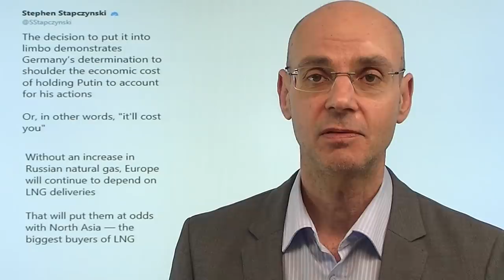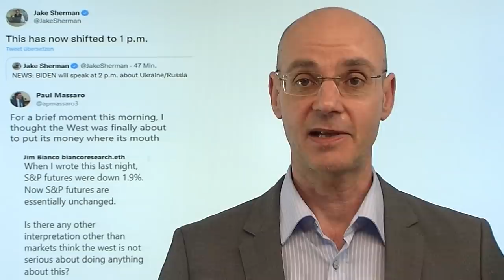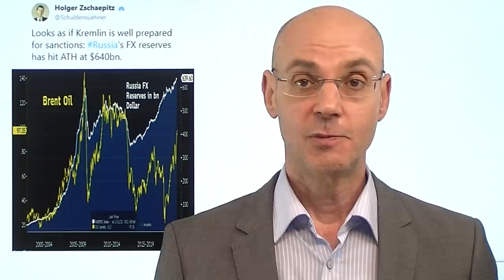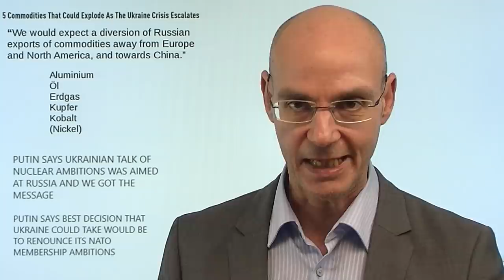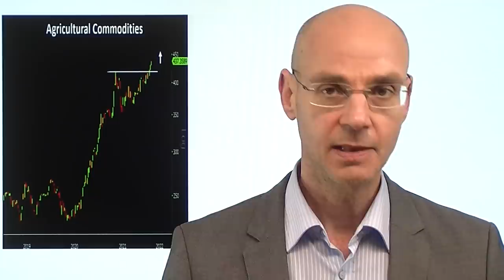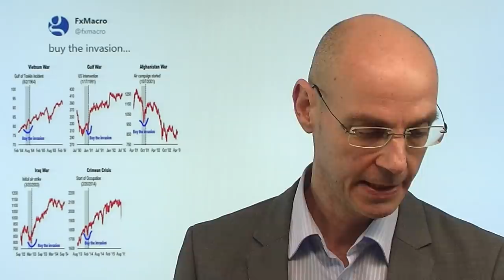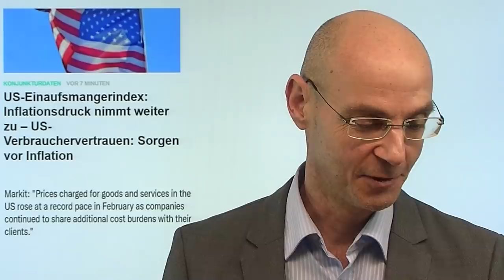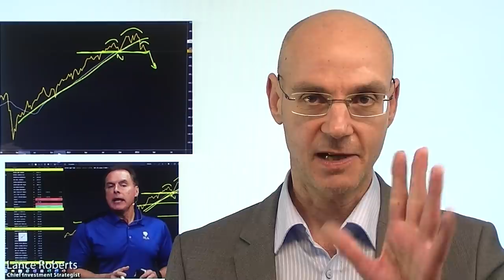Ukraine-Krise: Wer zahlt? Wir Deutschen! Marktgeflüster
Hinweise aus Video:
1. "Kanada: Darf in einer Demokratie die Mehrheit die Minderheit unterdrücken?"

2. "Russland: Putins Verzweiflungstat in der Ostukraine – der angeschlagene Bär"

Noch sind die genauen Sanktionen des Westens gegen Russland in der Ukraine-Krise nicht bekannt - aber eines steht wohl jetzt schon fest: Deutschland wird den höchsten Preis für die Sanktionen bezahlen! Bekanntlich hat Kanzler Scholz heute Nord Stream 2 wegen der russischen Anerkennung der Separatisten eskalierten Ukraine-Krise auf Eis gelegt - die Folge: Deutschland wird immer stärker auf den Import von teurem Flüssig-Gas (aus den USA oder aus Asien) angewiesen sein. Russland wiederum hat in Gestalt des Ex-Staatschefs Medwedes klar gemacht, dass die Preise für Gas in Europa deutlich steigen werden. Das dürfte auch für viele Rohstoffe gelten, bei denen Russland ein großer oder der größte Exporteur ist. Diese Rohstoffe dürfte Russland nun vorwiegend nach China exportieren. Keine guten Aussichten für die Entwicklung der Inflation in Deutschland..